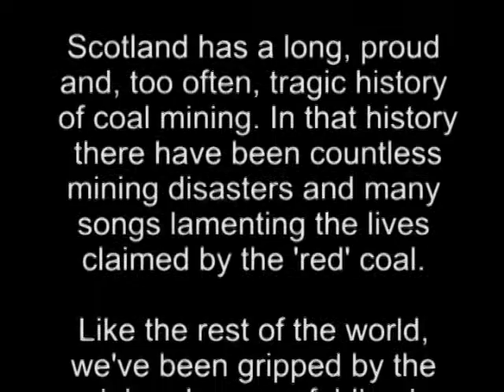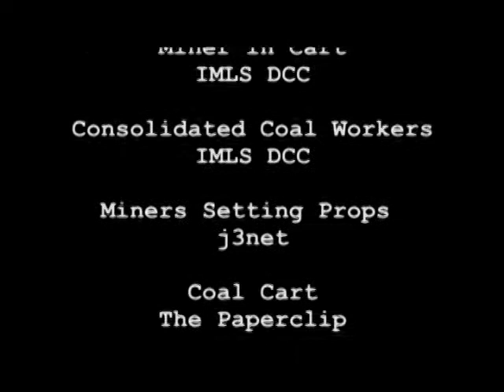Scotland's Welcome to the Miners of Copiapó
Scotland has a long, proud and, too often, tragic history of coal mining. In that history there have been countless mining disasters and many songs lamenting the lives claimed by the 'red' coal.

Like the rest of the world, we've been gripped by the mining drama unfolding in Chile. We were in the studio when the last man emerged from that living hell, so we wrote this tune in honour of the 33 San Jose miners, their families, and the rescue workers who brought this story to an incredible and joyful conclusion.

Battlefield Band salutes you, and offers our musical tribute to you all.

14th October 2010